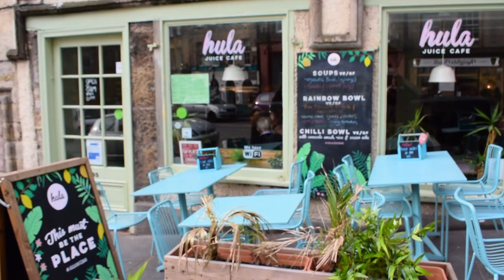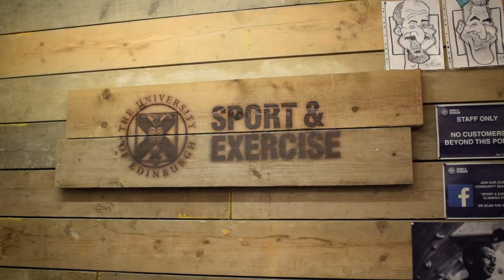Student vlog: Bethany Morton – First year Philosophy and Psychology student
A day in the life of Bethany Morton, a 1st year MA (Hons) Philosophy and Psychology student.

for the full story.